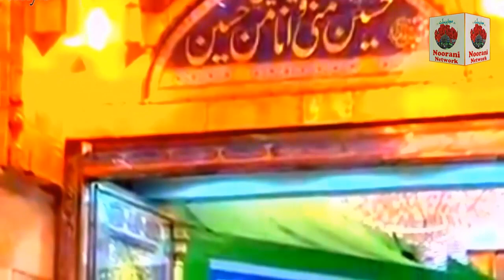मेरा बादशाह हुसैन है || Most Beautfiul Manqabate Imame Hussain || Shoaib Raza Jhansi New Kalam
मेरा बादशाह हुसैन है || Most Beautfiul Manqabate Imame Hussain || Shoaib Raza Jhansi New Kalam By Noorani Network

Naat Khawan ➽ Shoaib Raza Qadri Jhansi

Manqabate Maula Hussain ➽ Mera Badshah Hussain Hai

Edit & Upload By ➽ Sheikh Javed Qadri